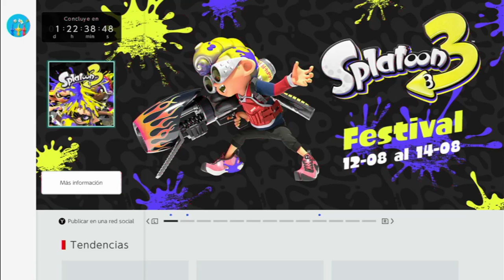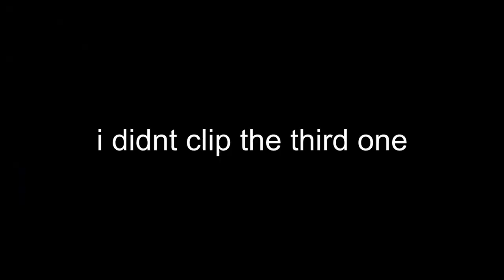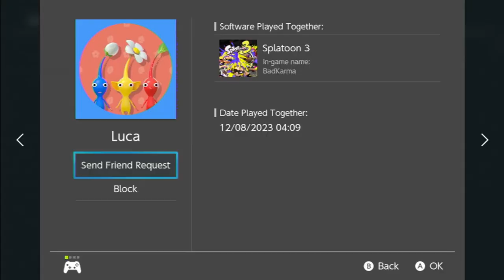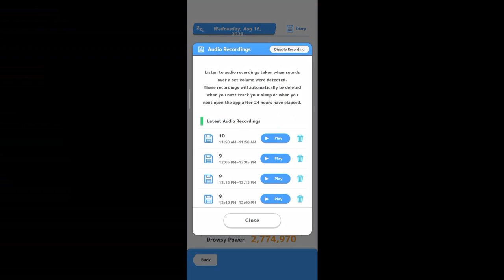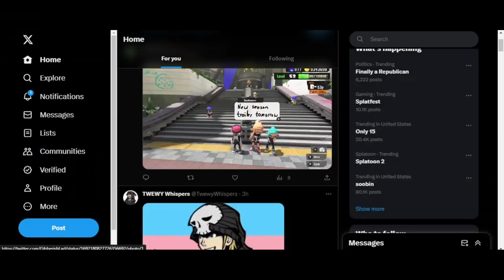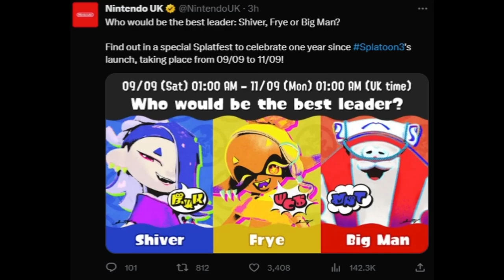WE FINALLY WON A 1X BATTLE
Thank you @fullhouseentertainment (Famous Amos)

Credit to @gibberishgamingcool for editing from 17:29 to 20:29

timeline:
0:00 N1ght apology
1:05 Day 1
20:45 Day 2
29:32 Post-Splatfest
30:54 Drizzle Season reaction
32:29 Last words